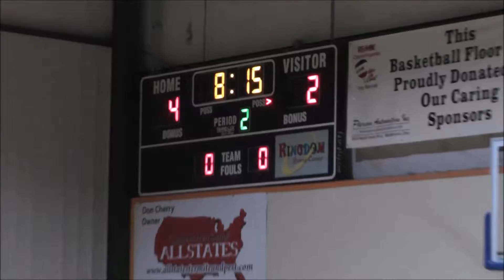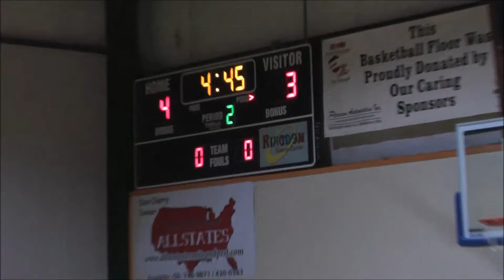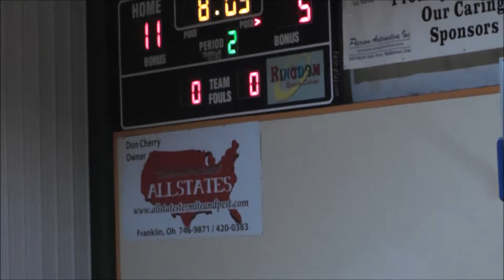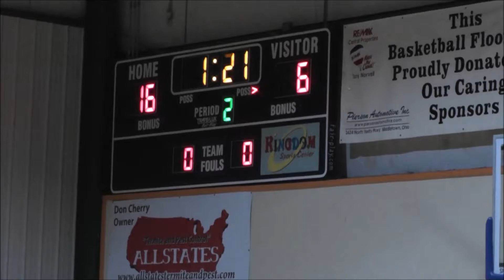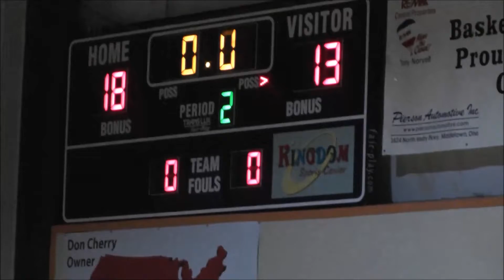Fall League Girls U12 v Springfield 2018 10 28